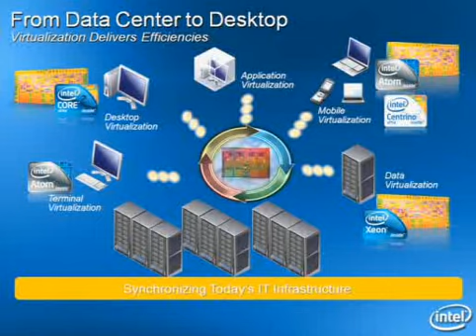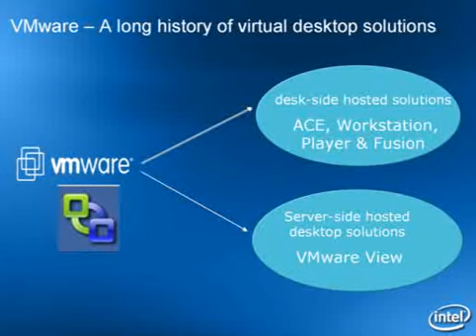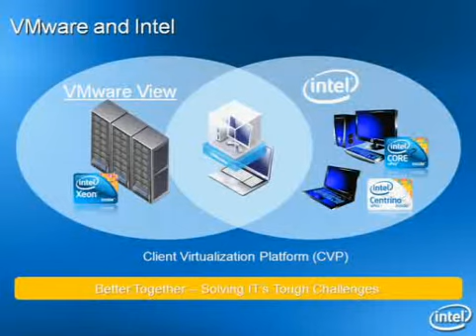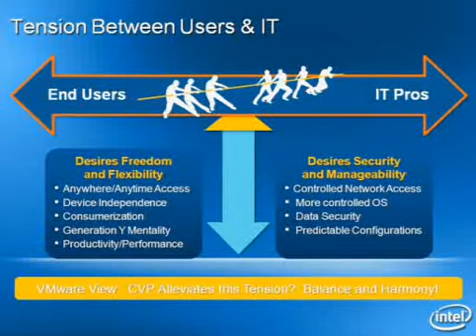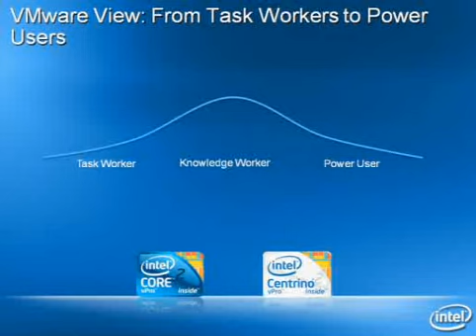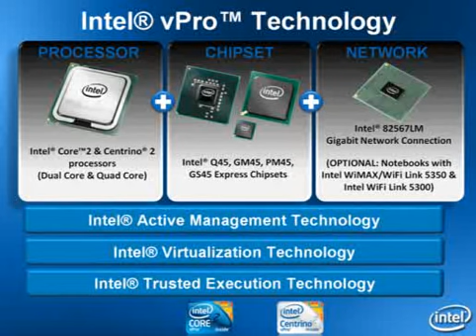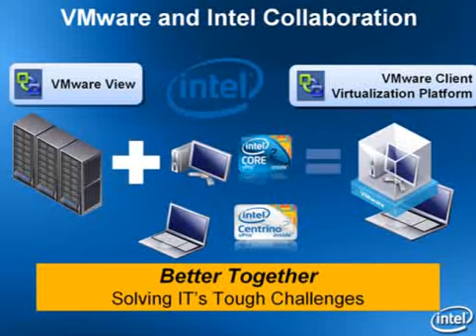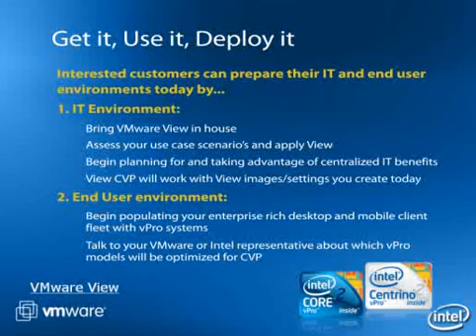VMworld 09 SFO Intel VP virtualization keynote with VMware VP client virtualization walk on.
VMworld '09 SFO